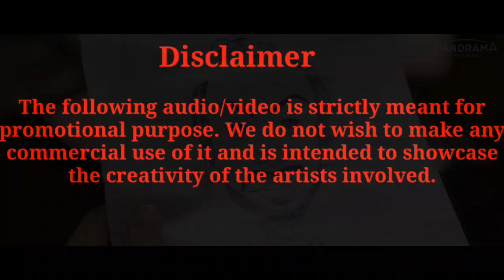Ujda chaman Official Trailer l Sunny Singh, maanvi Gaagru l Abhishek Pathak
All rights remains to the author's of the videos/audios.

Owner :-  Panorama Studio